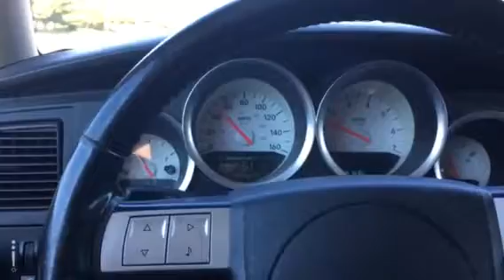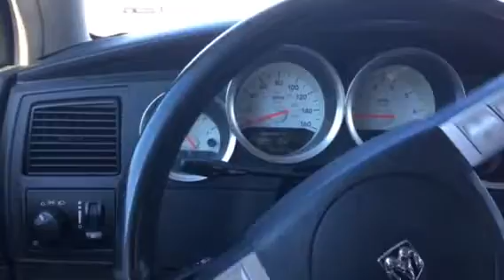Magnum RT weird hesitation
Tranny issue?